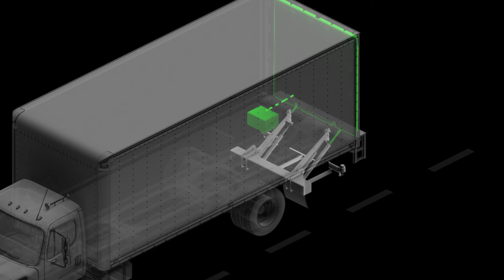Clean Powered Liftgates with RelGen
Blackburn's RelGen hybrid charging system does not just improve your liftgates, boost profitability and increase fleet uptime, it elevates the daily experiences of your team and moves your fleet into an electrified, sustainable future.